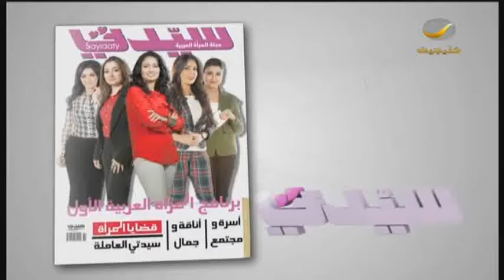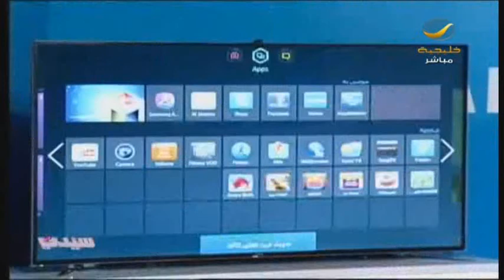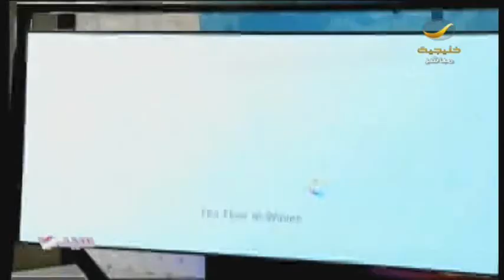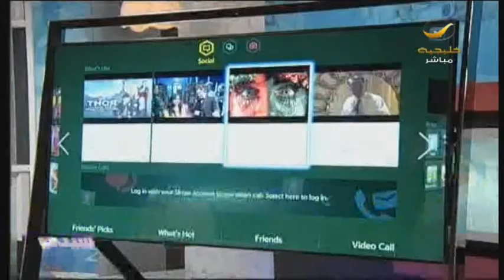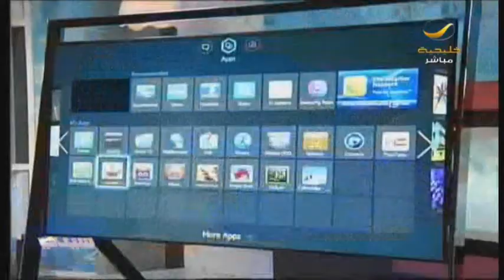برنامج_سيدتي: Samsung Smart TV رفاهية لأبعد الحدود